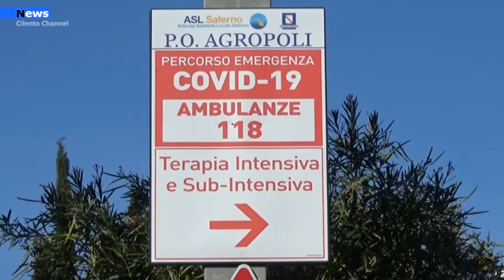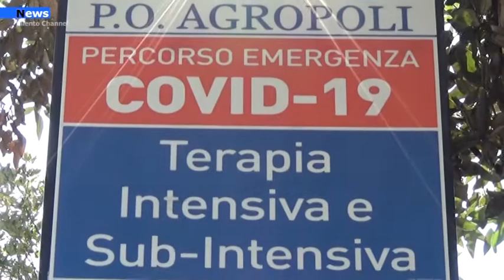Agropoli, Prevista l’installazione della Tenda pre triage presso l’ospedale civile.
Sarà montata in questi giorni  la tenda pre-triage presso l'Ospedale Civile di Agropoli, precisamente nel piazzale antistante il reparto USCA ( unità speciale di continuità assistenziale). Attualmente è presente solo la tenda della Croce Rossa per effettuare i tamponi all'esterno del reparto USCA.